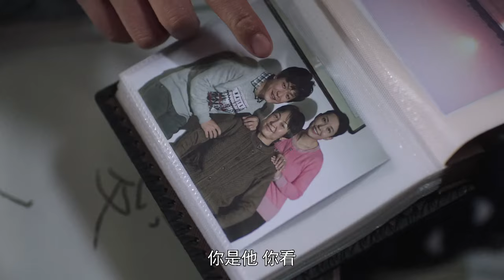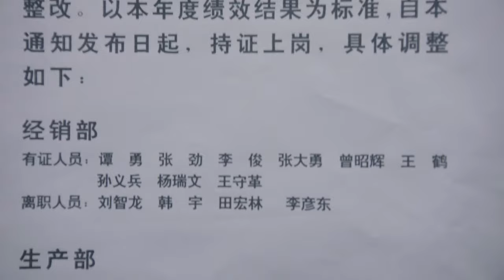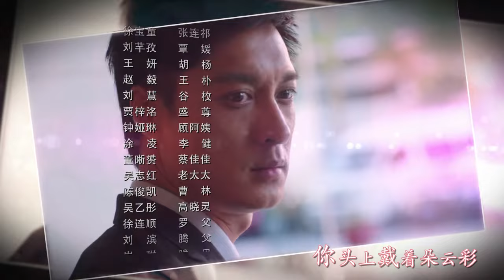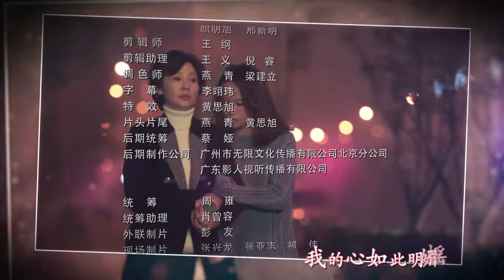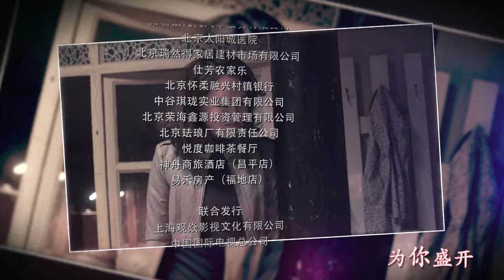《一樹桃花開》24：原本要颐养天年，不料當初拋棄自己和孩子的丈夫回來了，原本平靜的生活又起了波瀾........（侯勇 于和伟 殷桃 丁志诚 王丽媛）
《一樹桃花開》主演：王志文
劇情：准备着颐养天年的郑婉颐平静的生活因为盛茂林的出现波澜再起，这个当初抛下自己和孩子们的男人又回来了，与此同时孩子们的生活也麻烦不断。当年的误以为是造成了今天的局面，盛茂林追悔莫及。可他想来赎罪时却已经没有时间了，盛茂林被确诊为肺癌晚期，知道大限已到的他不想拖累家人，再一次消失在茫茫人海。郑婉颐原谅了盛茂林，她要求孩子们找回盛茂林，陪其度过最后的时光。盛茂林最终还是走了，带着无尽的遗憾，却在生命的最后关头重新找回了失去已久的亲情。在陪伴父母找回亲情与爱情的同时，三个孩子也懂得了爱与包容，最终他们也都找到了属于自己的那份幸福。